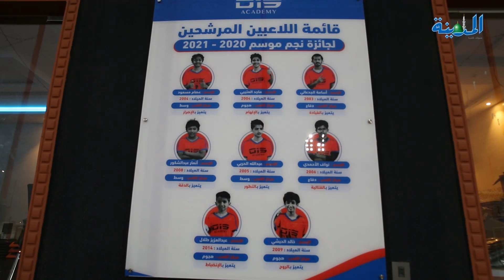"اكاديمية O15 " نقطة انطلاق للمواهب